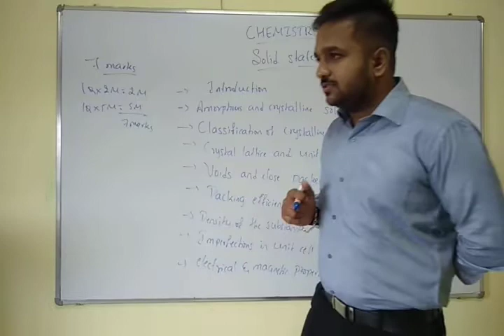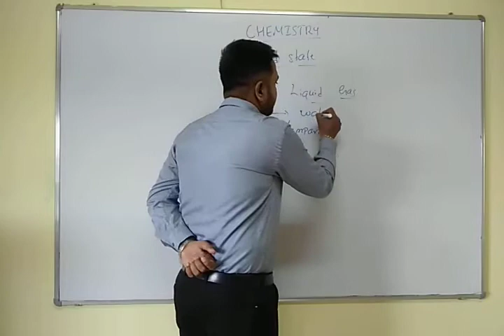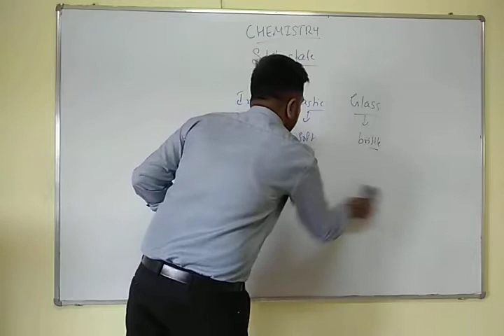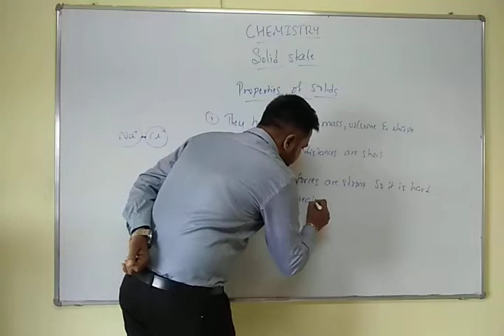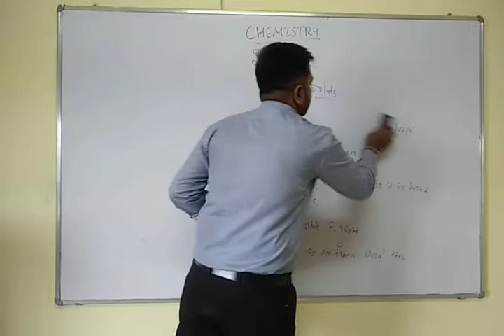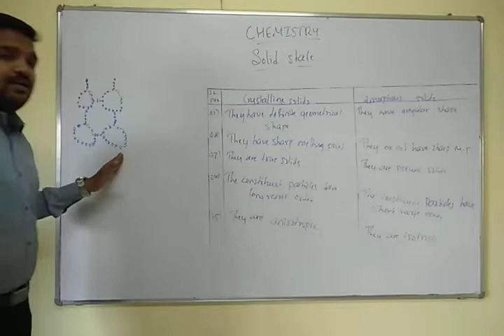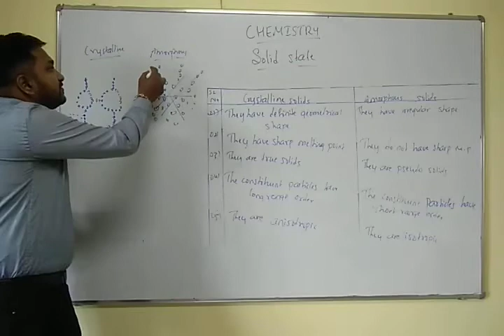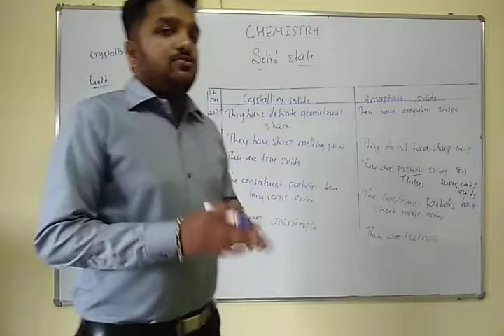II PUC SCIENCE-CHEMISTRY-SOLID STATE-INTRODUCTION TO SOLID STATE